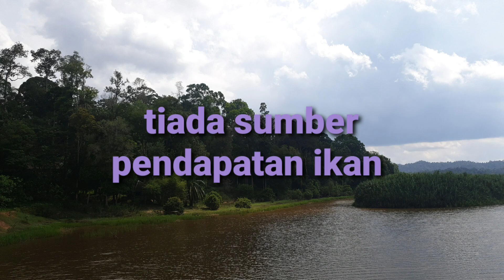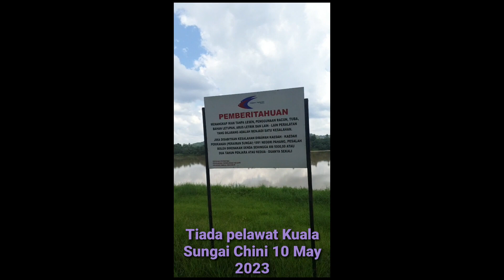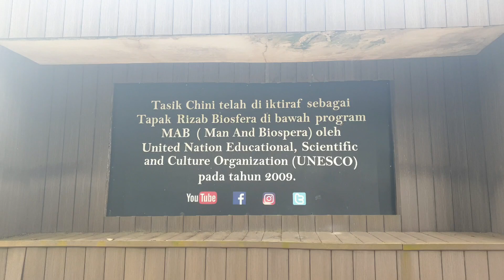Kepupusan Tasik YT4030 air tawar Chini June 2023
Tasik Chini, terletak di dalam lembangan Sungai Pahang di Malaysia, merupakan satu-satunya tasik yang unik dengan keunikan ekosistemnya. Namun, kini tasik tersebut berada di ambang kepupusan ekosistem yang mengkhawatirkan. Sejarah penebangan hutan dan perlombongan bijih besi yang berlaku antara tahun 1960 hingga 1980an memberikan kesan yang serius kepada persekitaran dan kehidupan penduduk tempatan di kawasan tersebut. Tambahan pula, pembukaan perladangan industri kelapa sawit yang meluas di Daerah Chini dan Pekan juga menyumbang kepada pemusnahan ekosistem asli.

Salah satu ciri khas Tasik Chini yang indah dahulu adalah kehadiran pokok-pokok teratai yang memukau. Namun, kini pokok-pokok teratai tersebut sudah tidak dapat ditemui lagi. Selain itu, cerun bukit yang telah musnah menunjukkan tahap kerosakan alam yang sangat serius. Hal ini telah memberi kesan negatif kepada penduduk Orang Asli Jakun, yang menghadapi masalah kekurangan sumber ikan yang penting untuk jualan mereka. Penduduk kampung dan Orang Asli juga kehilangan sumber pendapatan dari sektor pelancongan yang biasanya mereka nikmati.

Kehidupan penduduk tempatan terpaksa bergantung pada galian perigi sebagai usaha untuk mendapatkan air minum yang bersih. Namun, ini menunjukkan kekurangan akses kepada bekalan air yang mencukupi. Selain itu, keadaan air Tasik Chini yang keruh dan terdapat kandungan logam berat yang berbahaya merupakan ancaman kepada kualiti air dan kesihatan manusia.

Sektor pelancongan yang sebelumnya menjadi sumber pendapatan penting bagi penduduk kampung dan Orang Asli telah mengalami kemusnahan akibat kepupusan ekosistem Tasik Chini. Keadaan ini mencerminkan kehancuran ekosistem yang serius dan hilangnya fungsi ekosistem tersebut.

Oleh itu, usaha pemuliharaan dan pemulihan ekosistem yang efektif dan menyeluruh sangat penting untuk memastikan kehidupan di Tasik Chini dapat dipulihkan dan kekal dalam jangka masa yang panjang. Contoh-contoh seperti ini menunjukkan pentingnya menjaga kelestarian alam sekitar dan keseimbangan ekologi bagi kesejahteraan kita dan generasi masa depan.

Diambang Kepupusan
Tasik Chini on the verge of extinction: Pokok-pokok teratai yang sebelum ini menjadi 'signature' Tasik Chini
Cerun bukit 30⁰ musnah

Tiada sumber ikan untuk jualan
Tiada sumber pendapatan pelancongan
Gali perigi untuk air bersih
Air Tasik Chini keruh, terdapat traces logam berat

Saya sedih mendengar tentang keadaan Tasik Chini yang begitu menyedihkan dan membimbangkan. Diambang kepupusan ekosistem Tasik Chini, penebangan hutan dan perlombongan bijih besi yang berlaku antara tahun 1960 hingga 1980an pastinya telah memberi kesan yang serius terhadap persekitaran dan kehidupan tempatan di kawasan tersebut. Selain itu, pembukaan perladangan industri kelapa sawit secara meluas di Daerah Chini dan Pekan turut menyumbang kepada pemusnahan ekosistem asli.

Kehadiran pokok-pokok teratai yang sebelum ini menjadi 'signature' Tasik Chini yang indah sudah pupus, dan cerun bukit yang musnah menunjukkan tahap kerosakan alam yang serius. Kesan negatif lain termasuk kehilangan sumber ikan yang penting bagi jualan Orang Asli Jakun, serta kekurangan sumber pendapatan pelancongan yang biasanya dinikmati oleh penduduk kampung dan Orang Asli.

Dalam usaha untuk memperoleh air minum yang bersih, penduduk tempatan terpaksa menggali perigi, yang menunjukkan kekurangan akses kepada bekalan air yang mencukupi. Tambahan pula, kekeruhan air Tasik Chini dan kehadiran traces logam berat adalah petanda bahaya kepada kualiti air dan kesihatan manusia.

Secara keseluruhan, keadaan ini menggambarkan satu kemusnahan ekosistem yang serius dan hilangnya kefungsian Tasik Chini. Usaha pemuliharaan dan pemulihan ekosistem yang efektif dan bersepadu sangat penting bagi memastikan kehidupan di Tasik Chini dapat dipulihkan dan dikekalkan untuk jangka masa yang panjang.